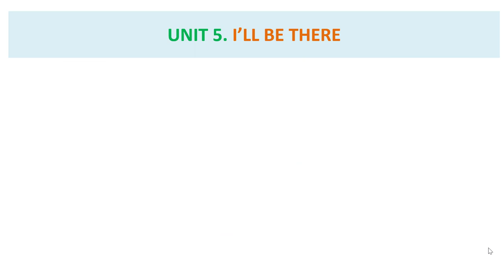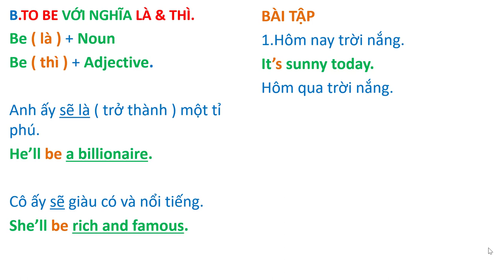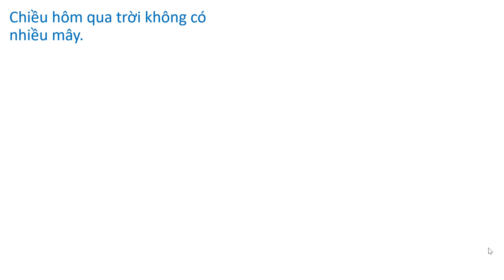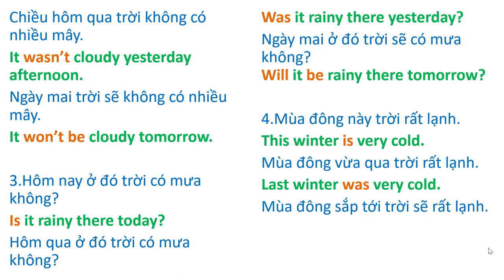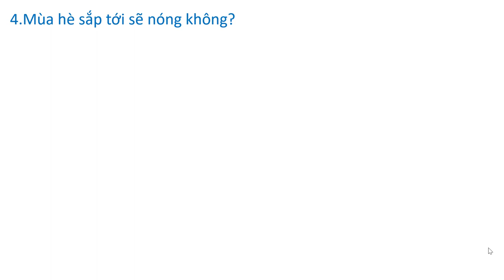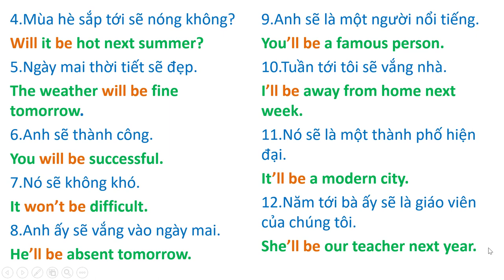BÀI 25. Dịch Song Ngữ Việt-Anh. ( Translate Vietnamese into English )